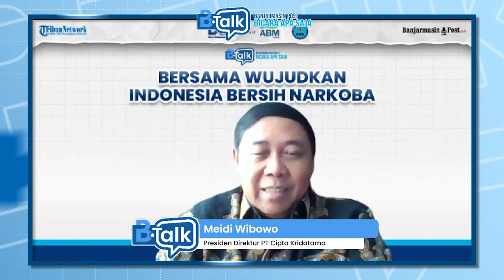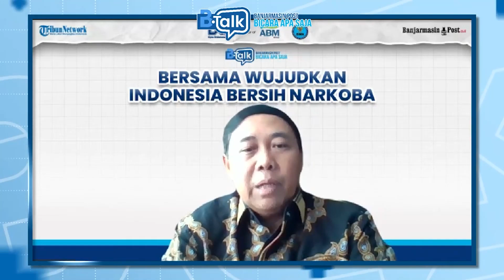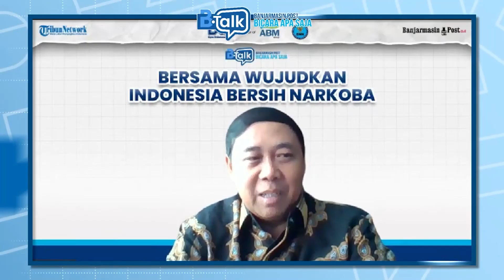Upaya Pencegahan, Pemberantasan, dan Penyalahgunaan Peredaran Narkoba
“Masyarakat Bergerak, Bersama Melawan Narkoba Mewujudkan Indonesia Bersinar (Bersih Narkoba)” menjadi tema peringatan Hari Anti-Narkotika Internasional (HANI) 2024. Dari tema ini tersirat pesan bahwa pemberantasan peredaran narkoba menjadi kerja dan tanggung jawab bersama, seluruh kalangan masyarakat termasuk dunia usaha.

Program B-Talk Banjamasin Post akan mengulas HANI 2024 dan upaya pencegahan bersama untuk memutus mata rantai peredaran narkoba bersama Kepala Badan Narkotika Nasional Provinsi (BNNP) Kalimantan Selatan, Brigjen Pol. Wisnu Andayana, S.S.T., Mk dan Presiden Direktur PT Cipta Kridatama, Meidi Wibowo.

Program: BTALK
Host: Agus Rumpoko
Editor: Suriadi